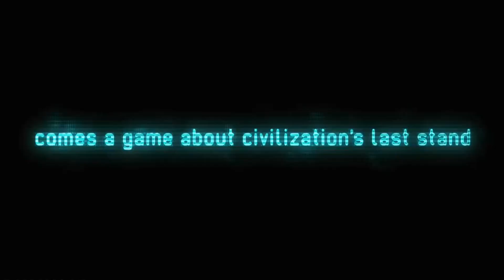Total War: Rome 2 Армения часть 21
Total War: Rome 2 Армения на легендарной сложности.
Russian let's play
The Creative Assembly выпустит Total War: Rome 2 Emperor Edition, сообщает сайт Eurogamer.

В Emperor Edition попадут все бесплатные дополнения и новая кампания, посвященная Императору Августу. Также в игре изменят политическую систему, доработают графику и баланс, добавят к числу доступных фракций Армению. Владельцы прежней версии получат игру бесплатно.